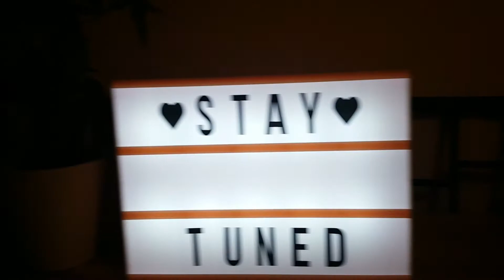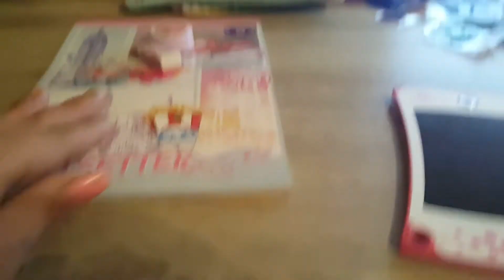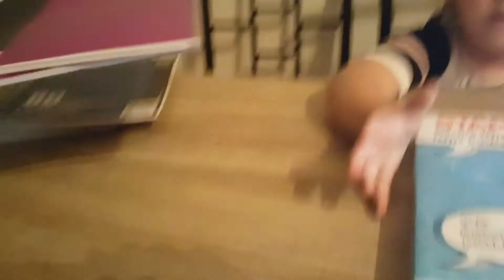SCHOOL SUPPLIES|DONATION|3 FRIENDS WILL GET A SURPRISE| ITS THAT TIME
TESSAH SHOWS YOU HER SCHOOL SUPPLIES. SK THIS YEAR!